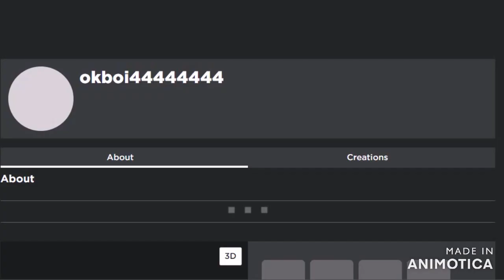LAVENDER EGG?? / Egghunt 2021 Leaks